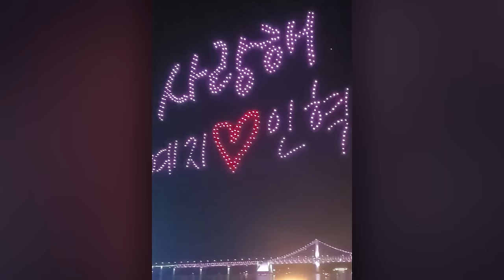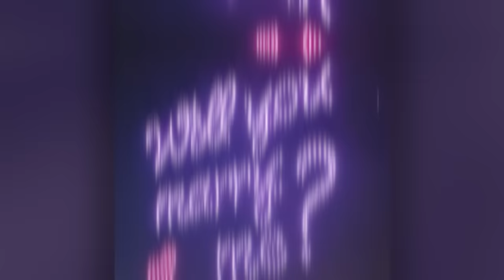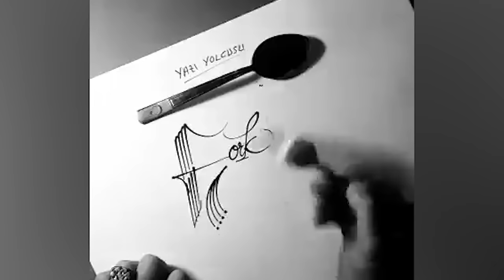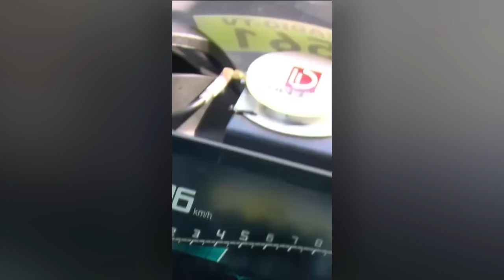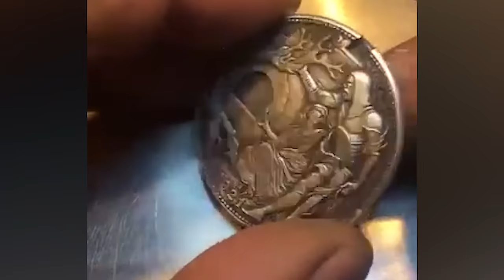Incredible Moments Caught On Camera - Best of 2024